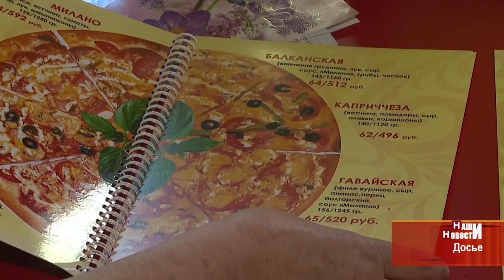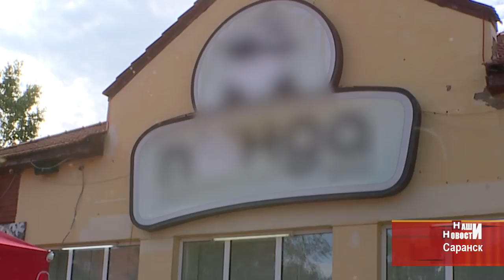В одном из популярных кафе Саранска посетителей кормили роллами с кишечной палочкой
Роспотребнадзор нашел кишечную палочку в роллах, приготовленных в одном из популярных саранских кафе. Кроме этого, в том же заведении, проверка выявила еще множество нарушений, из-за которых посетители могли попасть как минимум в инфекционную больницу.